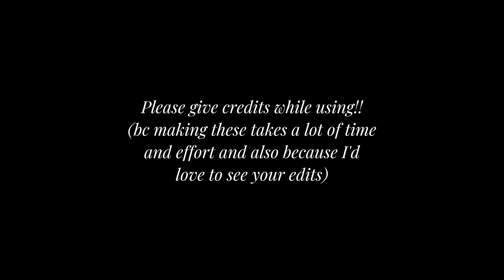Steve Rogers (Rogers Hood) scenepack - What If...? S2E8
Give credits to @Frankie_1908  in your edits!

I will be uploading more s2 scenepacks later on.